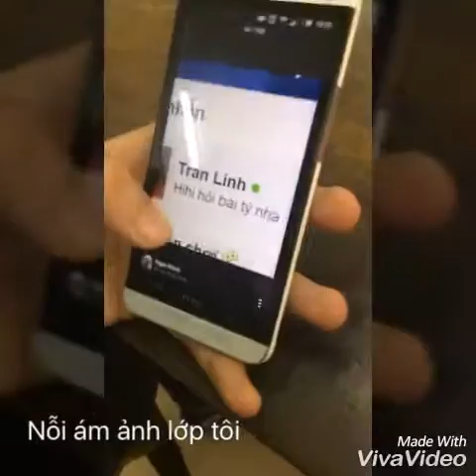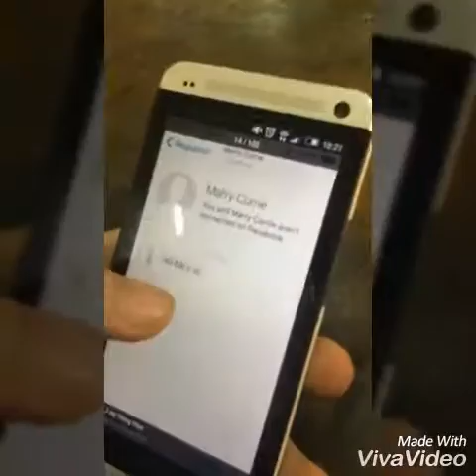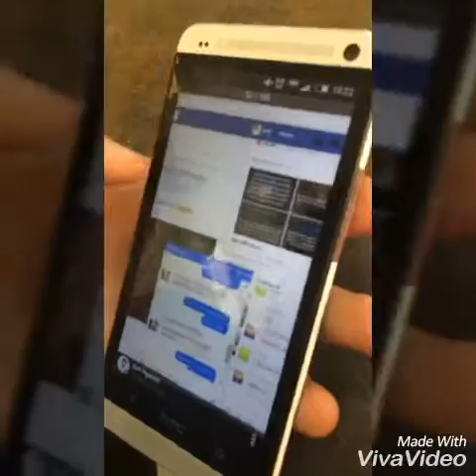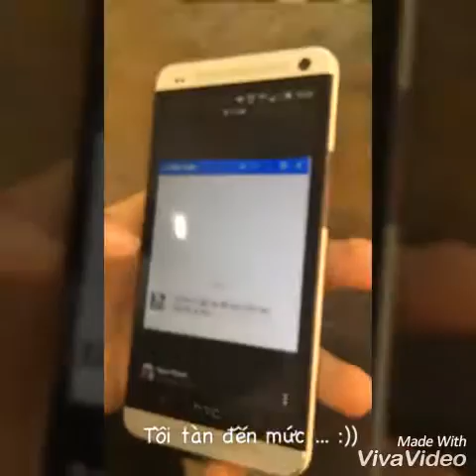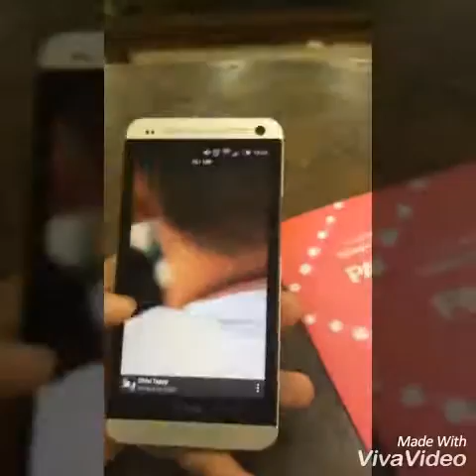Góc bít chuy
Góc xàm le và bitchy của bạn Són và giọng cười minh hoạ của Hatri :))))